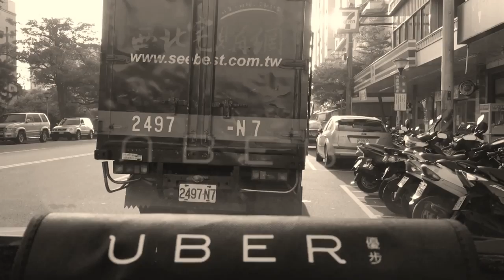［Uber 實戰］新手入門（2） (1)*請問您有興趣開Uber嗎？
［1］UberEATS 進軍[大台北］［大台中]及[大高雄]地區！大學生最彈性的賺錢方式，下班下課、騎機車、腳踏車就能賺外快。具備19歲以上、良民證。我的註冊碼是：uberwuboliuue
註冊送餐：

［2］加入UBER司機行列：需滿21歲、職業駕照、良民證。我的註冊碼是：uberwuboliuue
註冊司機：